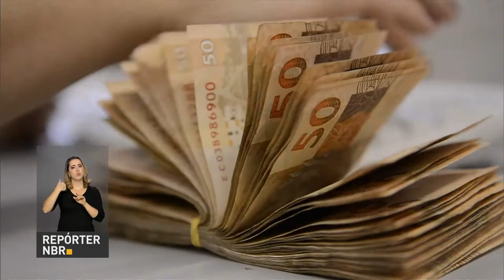Governo federal reforça orçamento de 2017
REPÓRTER NBR - 22.09.17: Cerca de R$ 13 bilhões vão reforçar o orçamento deste ano. O anúncio foi feito pelo ministro do Planejamento, Dyogo Oliveira, e os recursos vão garantir a manutenção dos serviços públicos e de obras já iniciadas em todo o país.